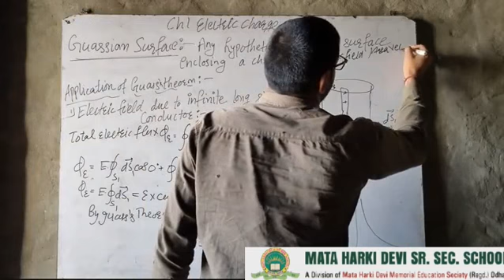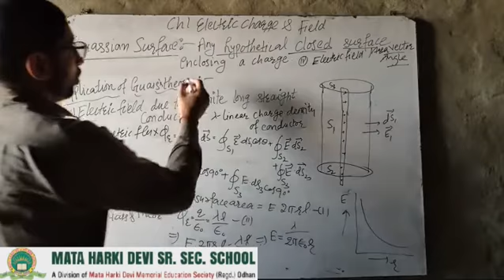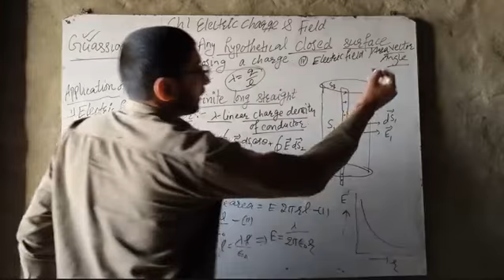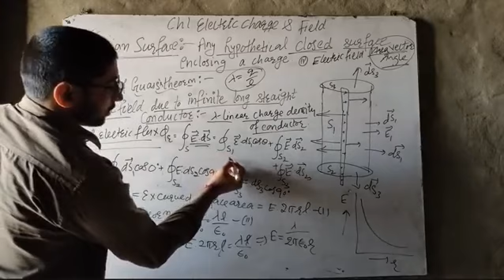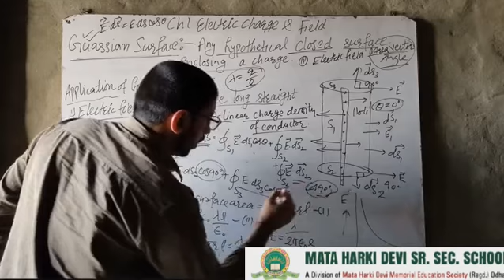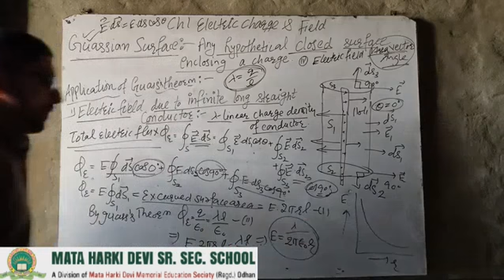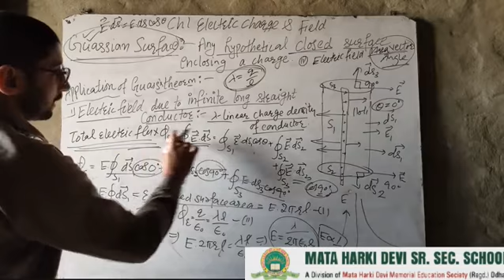Class-12 Physics Ch-1 Electric charge and fields Part-11